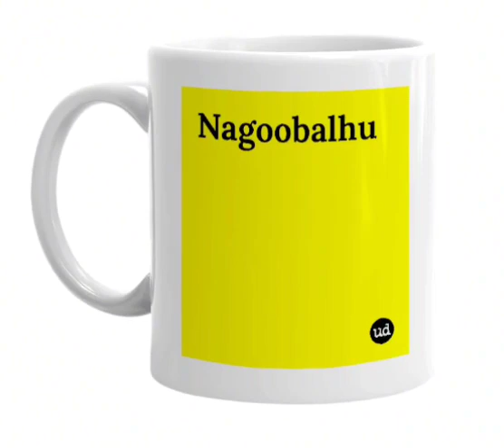Orangehas uncle - Loabeega ft. Kmart imperialism, ToM (official visualizer)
young fresh world champion ice in my brain soon

prod by orange's uncle and his friends but mixed by zwerch